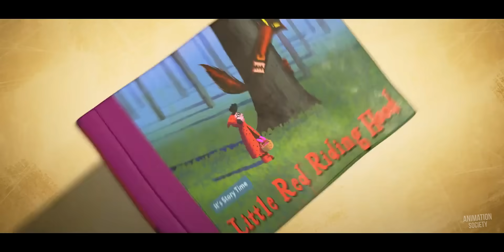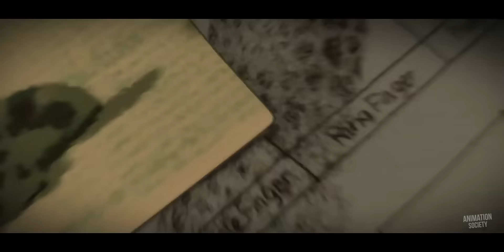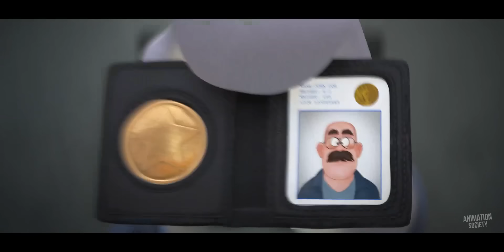THE BAD GUYS - First 6 Minutes Opening Scene (2022)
Watch the official first 6 minutes opening scene for The Bad Guys! In theaters April 22, 2022.

After a lifetime of legendary heists, notorious criminals Mr. Wolf, Mr. Snake, Mr. Piranha, Mr. Shark and Ms. Tarantula are finally caught. To avoid a prison sentence, the animal outlaws must pull off their most challenging con yet -- becoming model citizens. Under the tutelage of their mentor, Professor Marmalade, the dubious gang sets out to fool the world that they're turning good.